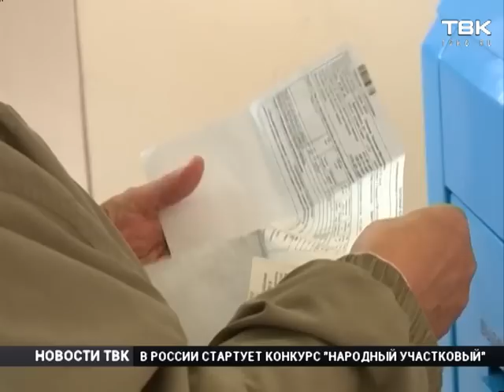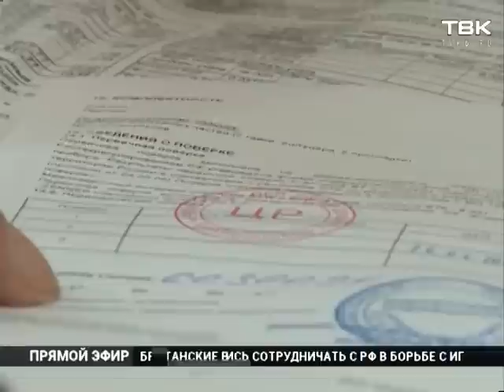СГК и Жилфонд. Подробности сделки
Красноярцам стоит быть готовыми, что за коммунальные услуги придется платить больше. По крайней мере, об этом говорят эксперты, комментируя сделку между СГК и Жилфондом.